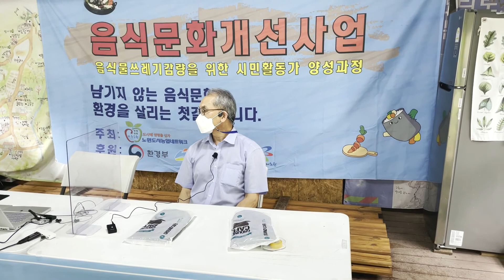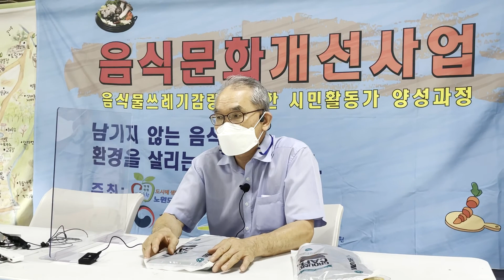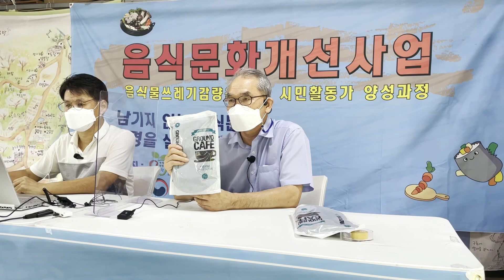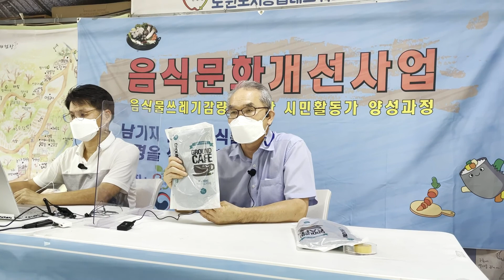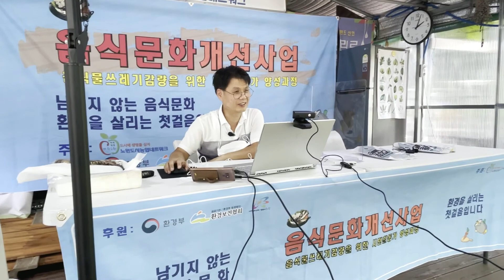[언택트 온택트] 노원도시농업네트워크 음식문화개선사업 시민활동가 양성 프로젝트 _ 커피박퇴비, 천수텃밭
코로나 시대 비대면 언택트가 대세이지만
온라인을 통한 외부와의 연결을 의미하는 온택트가
비대면을 극복하는 트랜드로 자리잡아가고 있습니다.
결국 인간 사회는 콘택트(접촉)로 이루어지는
공동체라는 사실을 부인할 수 없게 됩니다.
환경운동 시민교육도 온택트를 통해
콘택트를 실현하는 사례가 늘어나고 있습니다.
세계적인 도시농업의 명소
노원도시농업네트워크에서 펼쳐지는
시민활동가 온택트 교육
그 흥미로운 소식을 유튜브
자구TV 온택트로 만나봅니다.
Ω Ω Ω
노원도시농업네트워크, 노도네,
음식문화개선사업, 환경보전협회,
환경부, 음식물쓰레기, 천수텃밭,
커피박퇴비, 온라인교육, 언택트,
온택트, 콘택트, 지평 이은수,
음식물쓰레기감량, 임엽 김의동,